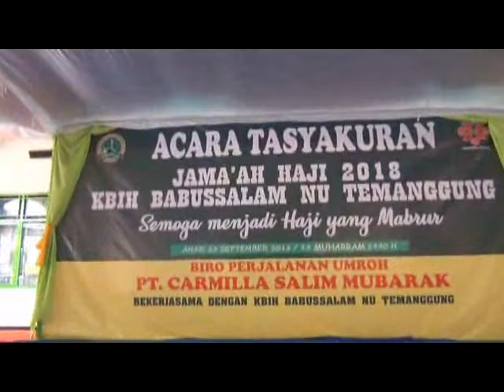Para pejabat praktek kerja kuli KBIH